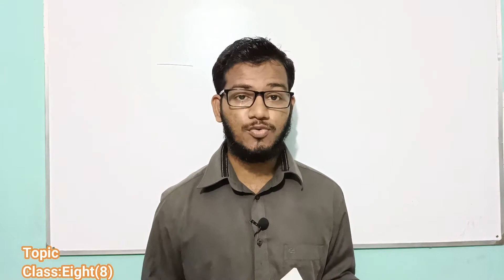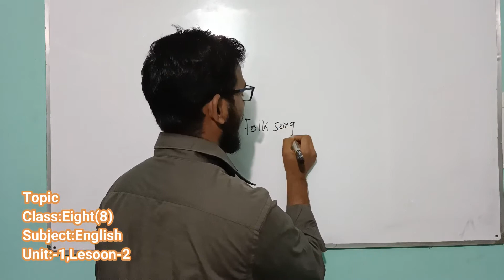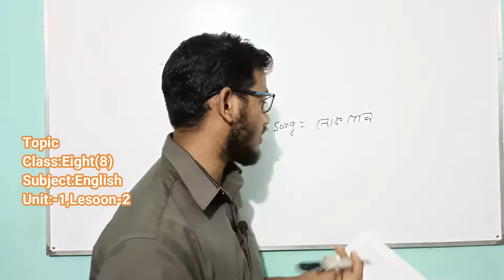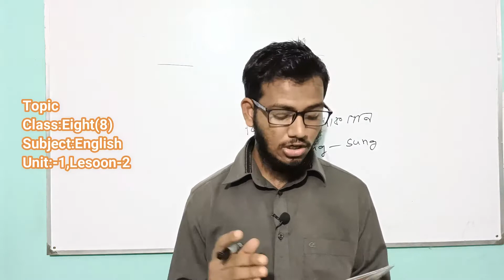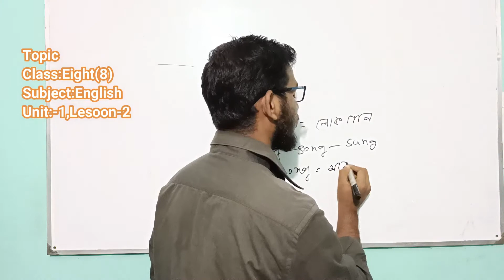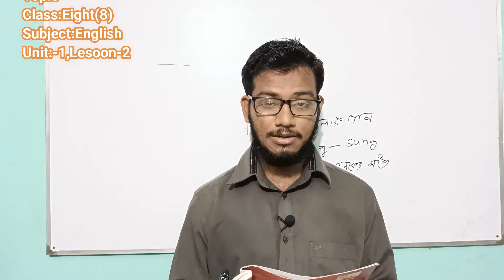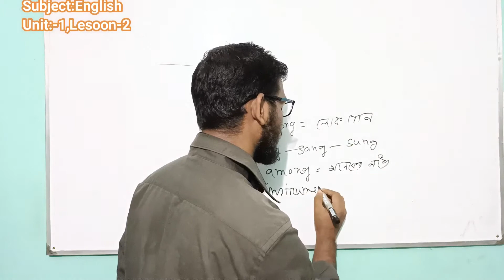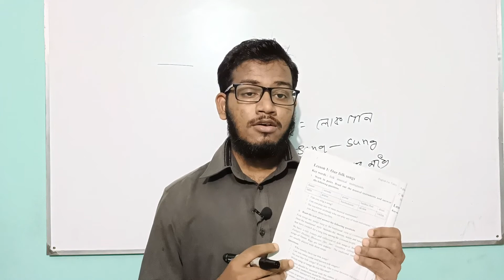Class Eight English Unit-1,Lesson-1 Translation By Imran Hossain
Class Eight
Sub:English,Unit-1,Lesson-1
Learn English Vocabulary and Translation of English Passage in Bangla
Presented by Imran Hossain